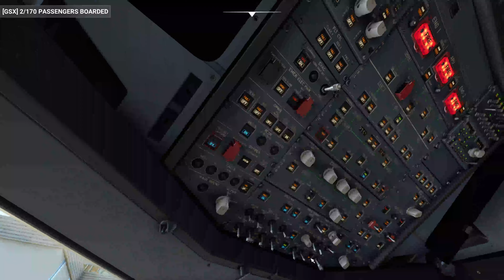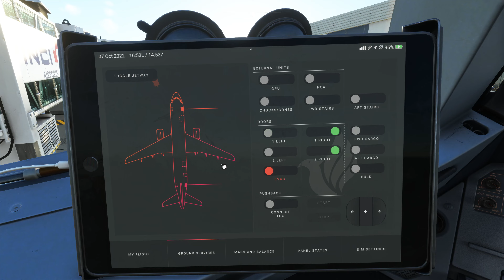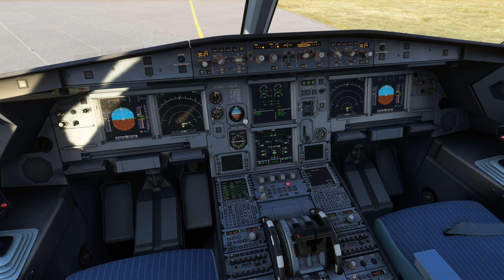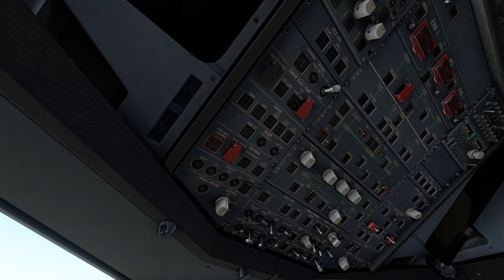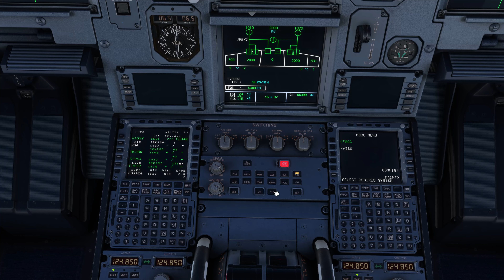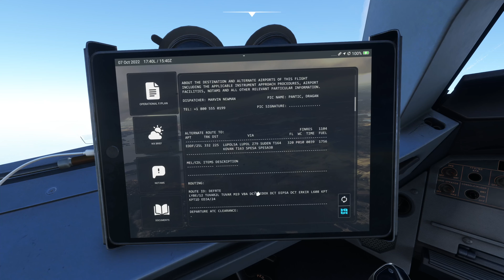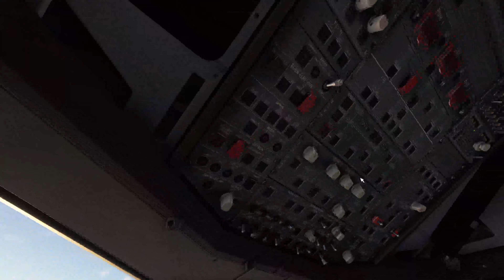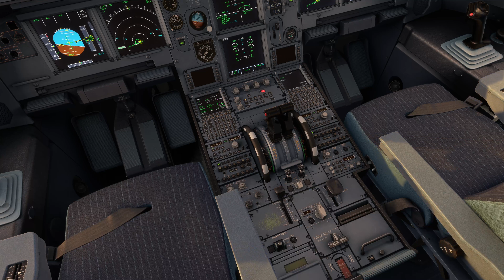Microsoft Flight simulator FENIX A320+GSX pro LYBE(Belgrade) to EDJA(Memmingen)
Belgrade take of Ranway 12 Memmingen landing ranway 22